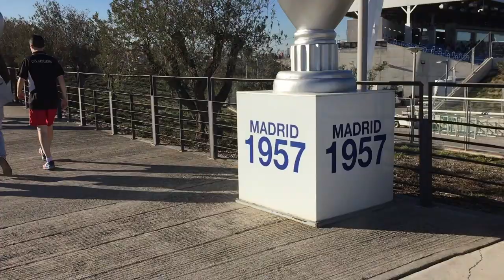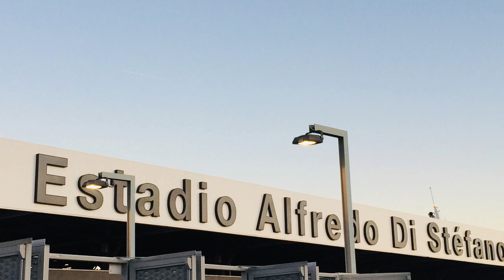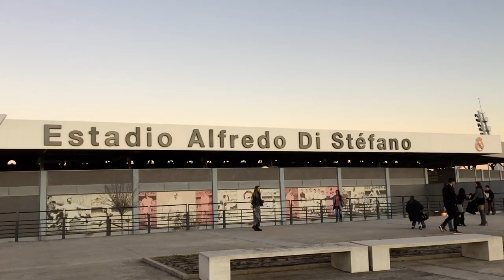Viendo Jugar al Real Madrid Castilla - Reinier debuta y Rodrygo Titular ⚽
Primer partido del brasileño Reinier Jesus con el Real Madrid, debuta con el Castilla.
En su primer partido dió asistencia de GOL. También jugó el otro brasileño Rodrygo Goes quien marcó el segundo gol del partido y además fue expulsado por dos amarillas. Se perderá el Clásico Real Madrid vs Barcelona del próximo fin de semana